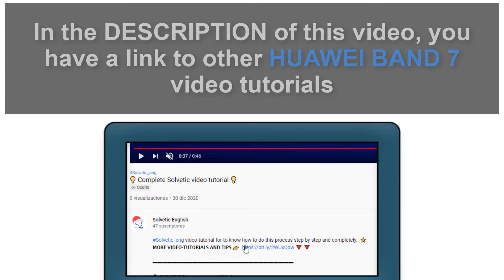🔴 How to Turn On, Turn Off or Restart Huawei Band 7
Solvetic_eng video-tutorial to know how to turn on, turn off or restart Huawei Band 7 quickly and easily step by step. ▶️ 𝗔𝗟𝗟 𝗔𝗕𝗢𝗨𝗧 𝗛𝗨𝗔𝗪𝗘𝗜 𝗕𝗔𝗡𝗗 𝟳

Do you want to know how to turn on, turn off or restart Huawei Band 7? In the following video you will see all the steps you must follow to know how to turn on, turn off or restart Huawei Band 7 in detail step by step.

 》 CHAPTERS 《

00:00 Introduction
00:16 How to turn off and restart Huawei Band 7
01:00 How to turn on Huawei Band 7